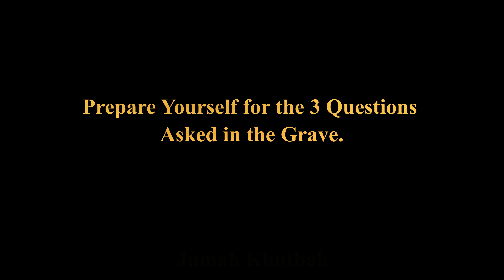Prepare Yourself for the 3 Questions Asked in the Grave.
Jumah khutbah